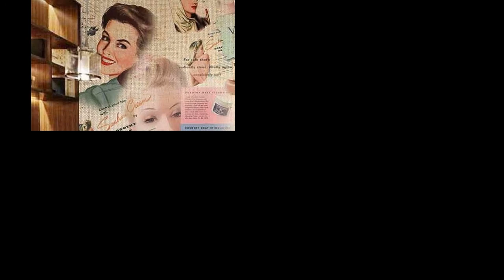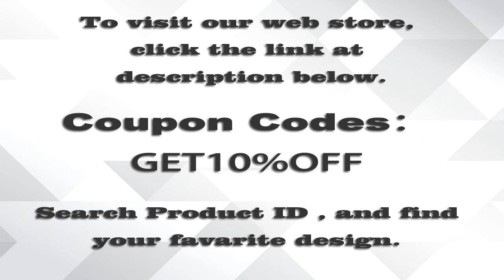3D Retro Brick Blonde Butterfly Wall Paper Art Prints Wall Murals Decal Decor - 100 movie star Wall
3D Retro Brick Blonde Butterfly Wall Paper Art Prints Wall Murals Decal Decor - 100 movie star wall murals!!
movie star wall murals

movie star wall murals - Removable wall murals are the perfect way to create impact in any room

how to install a wall mural the easy way - wallsauce peel & stick wallpaper. to make your own fantastic movie star planet wall mural  visit: .

star wars mural time-lapse by drews wonder walls !
 Patrice Murciano Lips Wall Mural Wallpaper Mural by Patrice Murciano these ladies from spring osteo clinic australia show us how easy it is to install a wall mural with our self adhesive wallpaper. This is where the wall mural magic starts, with a good idea and the first brush stroke